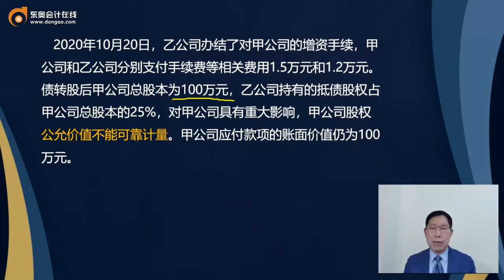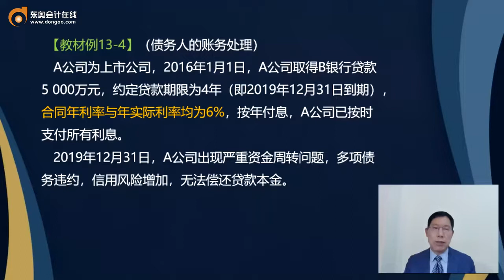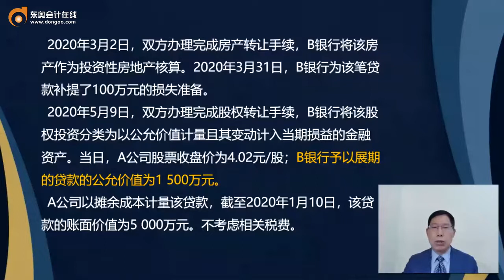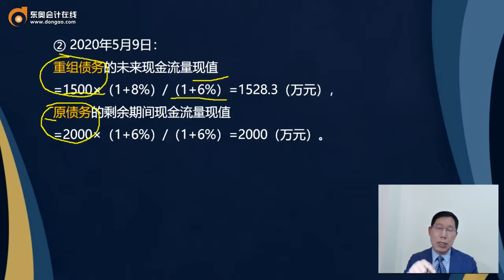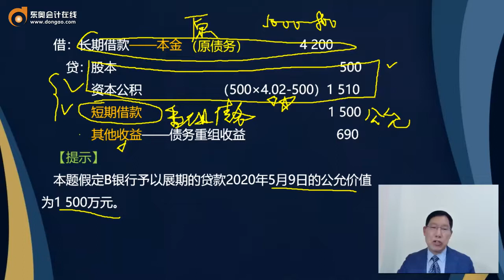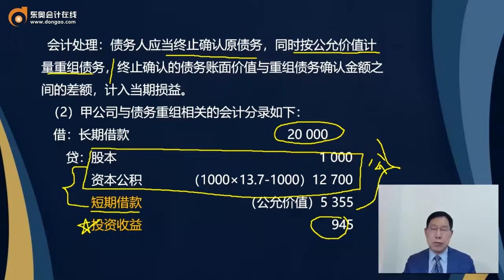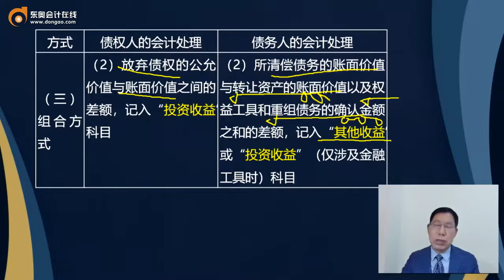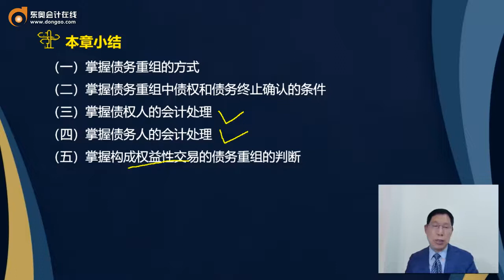2022 中级会计师 会计 赵小彬 基础班第66讲 债务人的会计处理（2）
2022 中级会计师  会计 赵小彬 基础班